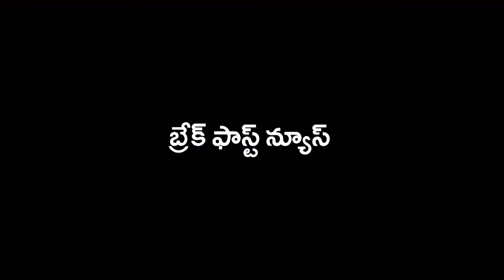8 PM | Lokal Telugu News | Superfast 30 News in 5 Minutes | 24th June 2020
5 Minutes 30 News is a daily news show covering all important news breaks across India.  This Telugu news bulletin contains all job updates, Government updates, petrol rates, diesel rates, gold rates, sports, National, international, politics and big news that happens in Telangana and Andhra Pradesh. Watch all 30 news to be aware of current affairs that happen around you. Get daily finance health and corona related tips every day.